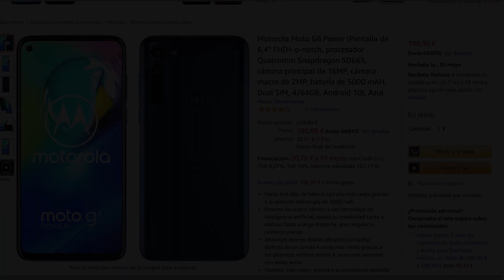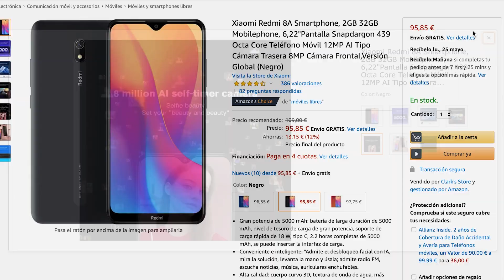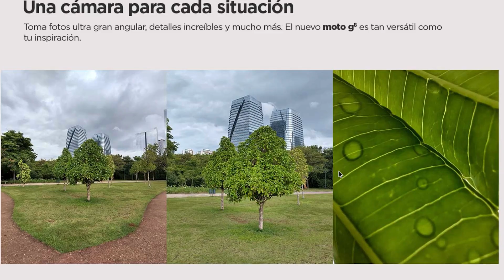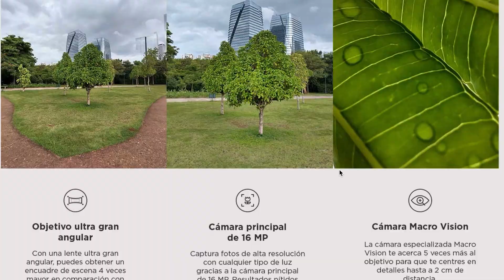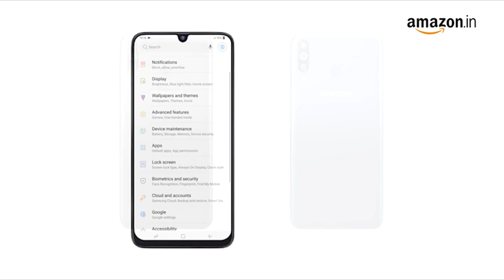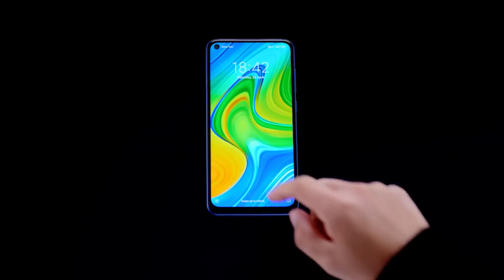¡Los MEJORES móviles por MENOS de 200 EUROS en 2021!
Si no tienes demasiado presupuesto, menos de 200, de 150 o incluso menos de 100 euros, sea cual sea tu caso, tenemos el móvil para tí. No ha sido fácil elegir ante decenas de móviles muy competentes, pero los tenemos. ¡Sólo los MEJORES!

⬇️⬇️⬇️ LINKS DE PRODUCTOS ⬇️⬇️⬇️

✅ Redmi 8A
✅ Redmi 8

✅ Redmi Note 8

✅ Motorola Moto G8

🏆 Redmi Note 9S

✅ Samsung M30S
⏩ ALTERNATIVA-- Galaxy M31

No te pierdas todas sus características, procesadores, gráficas, pantallas, batería, de todo… ¡Sólo lo MEJOR!

Es decir, que si te decides a comprar un producto en Amazon a través de nuestros enlaces, a ti no te cuesta nada pero a nosotros Amazon nos dará una comisión que nos servirá para financiar el canal.